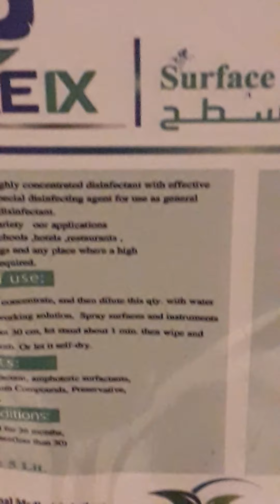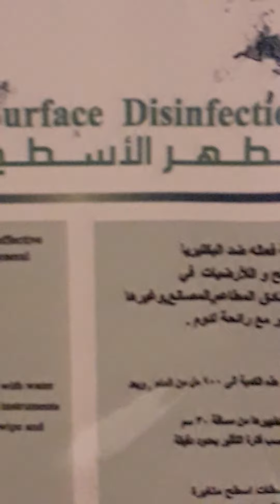funny cockcroach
Beauty Tips and Etc.
My Live Stream
Facebook; Mitch C.Randa
YTchannel: Mitch Randa